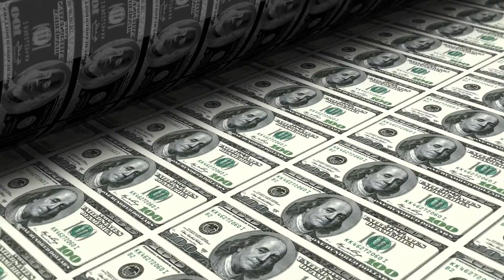3 Ways To Thrive During This Recession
The recession, we can't say it's an if or maybe scenario anymore. It's here right now, and this one will be brutal. It's going to linger a long, long time.

How do you achieve lasting financial freedom and peace of mind?